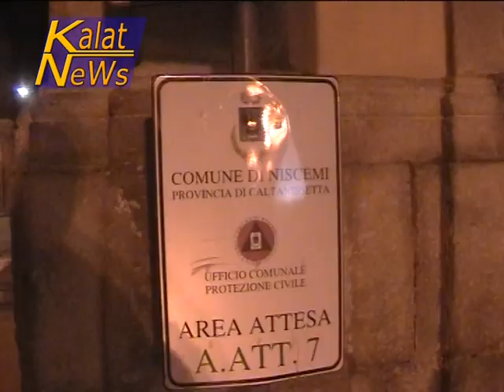Niscemi, albero di Natale ecologico a costo ZERO di 2 700 bottiglie in plastica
Con 2.700 bottiglie di plastica, un impalcatura in ferro donata da un artigiano e, grazie all'impegno di alcune della città, è stato realizzato nell'elegante piazza Vittorio Emanuele di Niscemi un maestoso albero di Natale, alto all'incirca 8 metri. L'effetto scenico, a primo impatto, sembra quello di un albero in cristallo. In realtà sono comuni bottiglie in plastica.